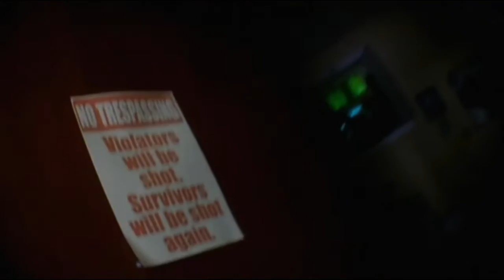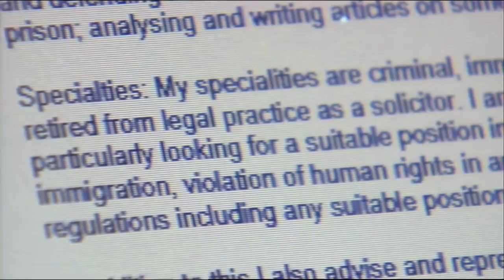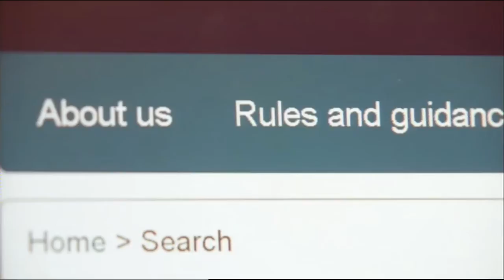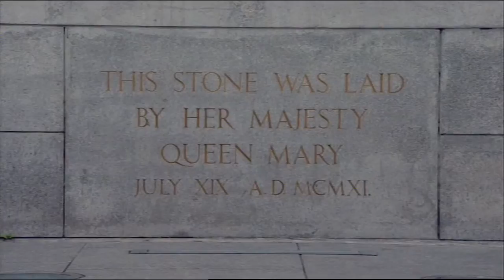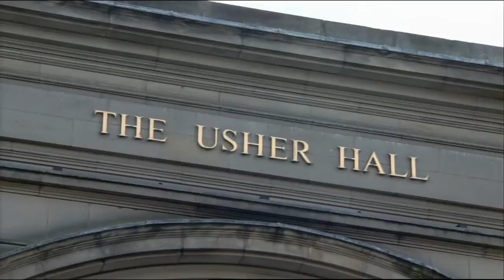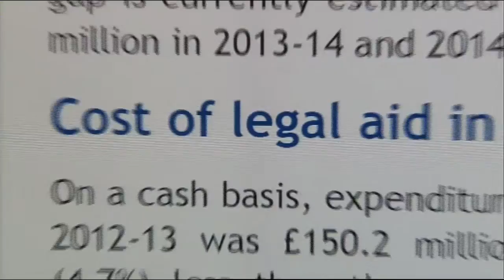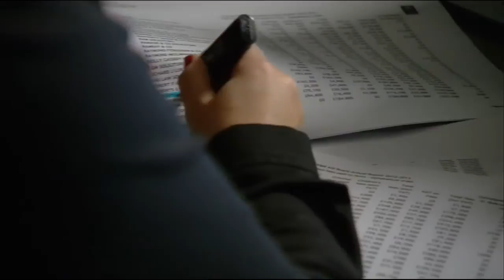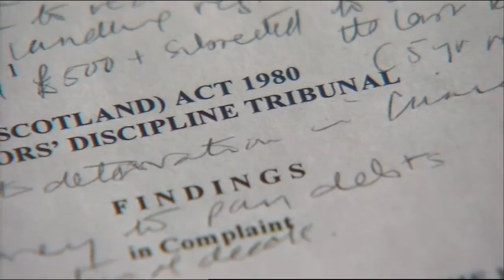Scottish Lawyers behaving badly mp4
A documentary showing the shady practices of some of the Scottish Legal establishment. It features interviews with me.